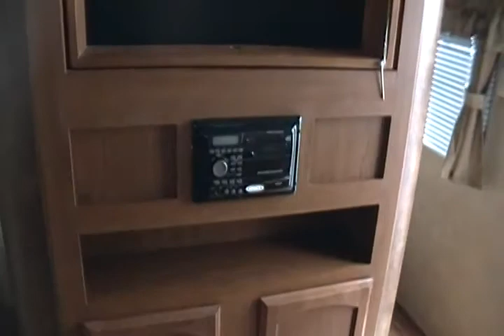2012 SALEM 29QBDS FOR SALE IN MIDLAND, MICHIGAN.MP4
TWO SLIDE OUT BUNKHOUSE.